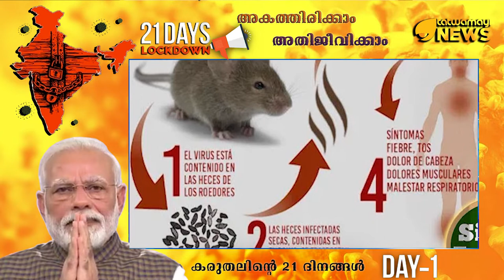170 കോടി ജനങ്ങളെ വീട്ടിലിരുത്തുന്ന മഹാമാരി.. കോവിഡ് 19..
170 കോടി ജനങ്ങളെ വീട്ടിലിരുത്തുന്ന മഹാമാരി.. കോവിഡ് 19.. ലോക ജനസംഖ്യയുടെ അഞ്ചിലൊന്ന് ഇന്ന് വീടുകളില്‍ ഇരിക്കാന്‍ കൊറോണ വ്യാപനം കാരണമായെന്ന് ലോകാരോഗ്യ സംഘടന..